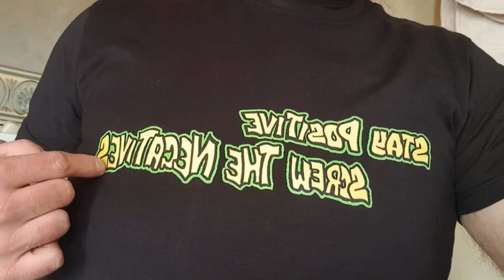Jon's Weekly Vlog 22: What a Week - Rugeley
On this weeks vlog, I had a great start to my week, then I had a mental melt down and unfortunately I didn't capture anything interesting.